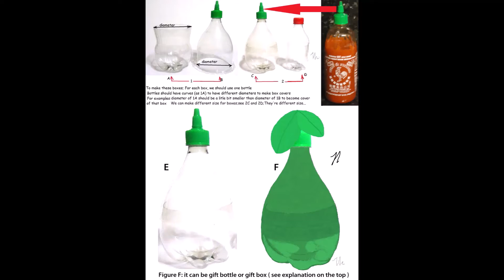i created them from plastic bottles, used led light........